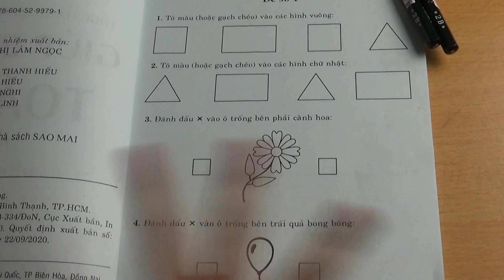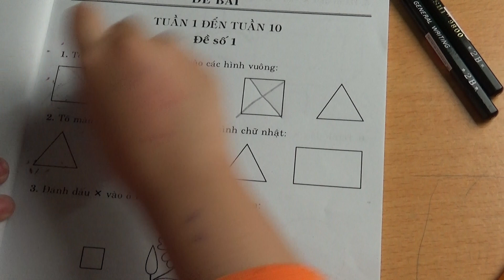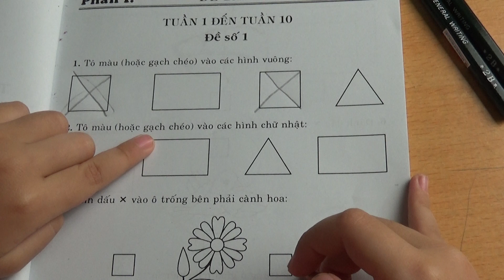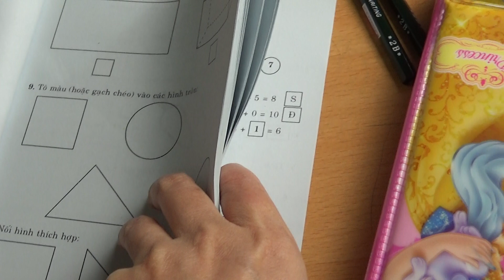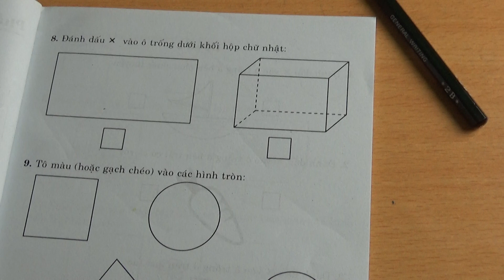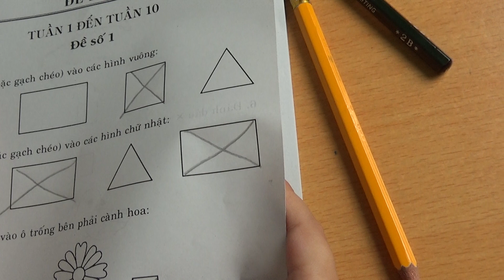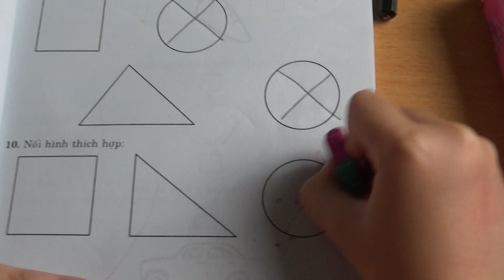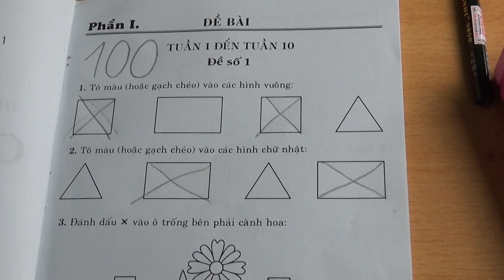ĐỒNG HÀNH CÙNG CON - TIỀN LỚP 1 #2